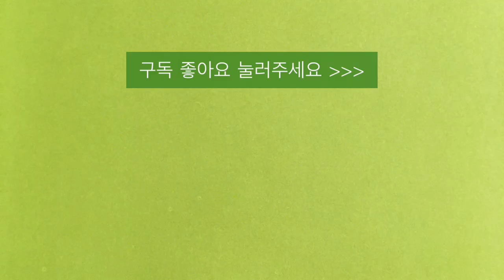칠엽수 마로니에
Future king of  heaven   2:23'

2.관련동영상 :  1)제목:
                             URL:

                            2)제목:
                             URL:

                           3) 제목:
                             URL: